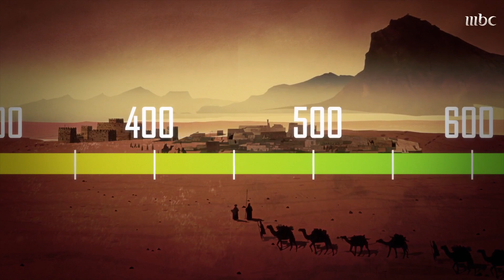آخر المجتمعات في قصتنا.. بلدة جميرة.. شاهد على تاريخ الإسلام في الإمارات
آخر المجتمعات في قصتنا..
 بلدة جميرة.. شاهد على تاريخ الإسلام في الإمارات